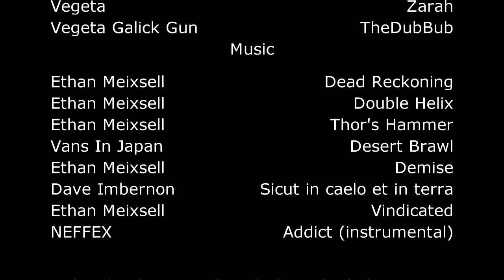Goku VS Vegeta - Forever Rivals - Dragon Ball Stop Motion 100k Subs Special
Voice actors:
Goku: @thedubbub316
Vegeta: @ZARAHAnimation

Dart_FireBlade-SMC’s videos contain: mild violence, strong language and dark themes; following the C.O.P.P.A. and YouTube guidelines this video is not intended for young people or under 13 years viewers;

This video is made by Dart_FireBlade-SMC exclusively for his YT Channel, any external material used and their respecive authors are mentioned in the description; any repost/reuse of this video without the real author's permission will be considered theft of intellectual property;

The Voice Actors who worked on this video are mentioned in the description, the use of their voices without permission isn’t allowed;